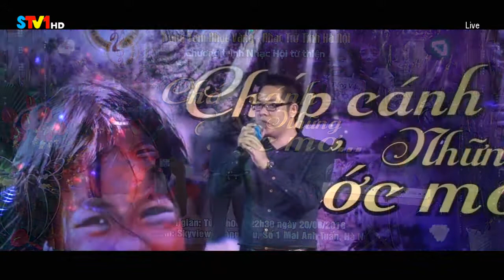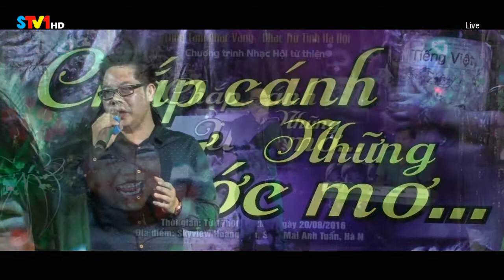Chiều Mưa Biên Giới - Mai Trần | Trung Tâm Nhạc Vàng , Nhạc Trữ Tình Hà Nội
Produecd by SkyviewHoangCau